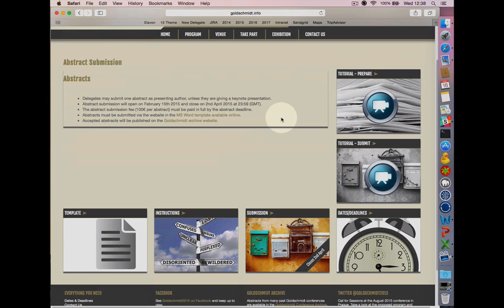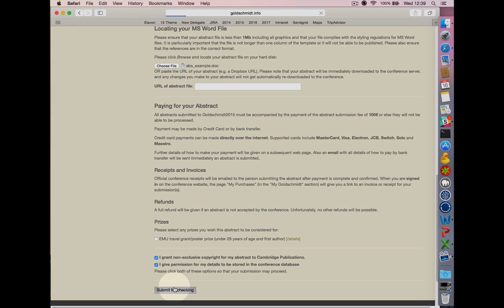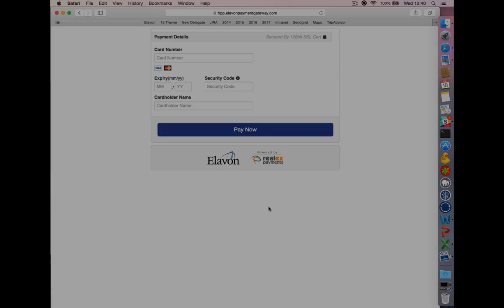Abstract Submission Tutorial Goldschmidt 2015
How to submit an abstract to Goldschmidt 2015